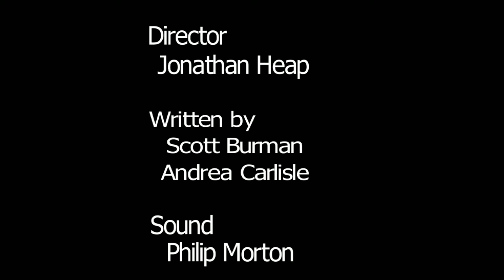How to Shag a Brit